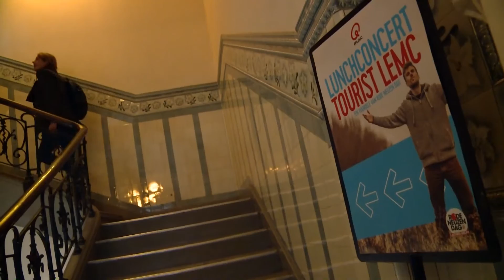Rode Neuzen Dag: Tourist LeMC geeft een lunchconcert in Gent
Ook Tourist LeMC steunde Rode Neuzen Dag. Op vrijdag 4 december gaf hij een lunchconcert in de Balzaal van de Vooruit. Benieuwd hoe dat eraan toeging? Bekijk het hier!